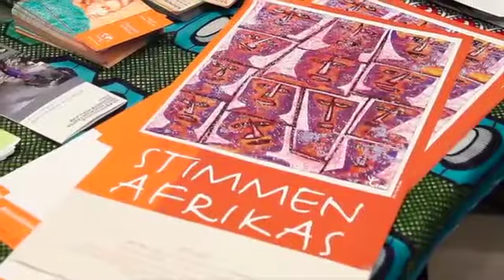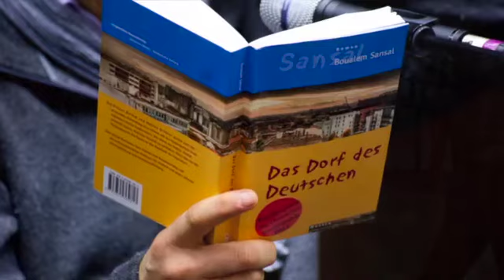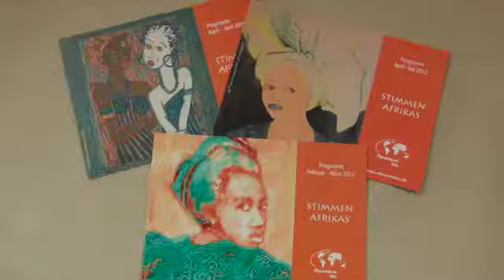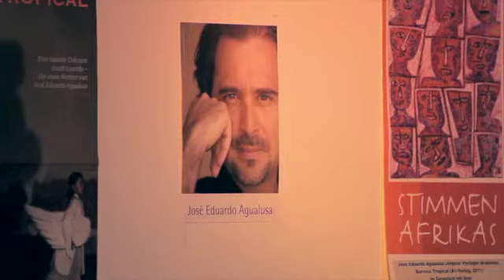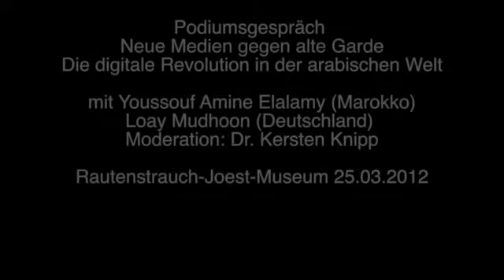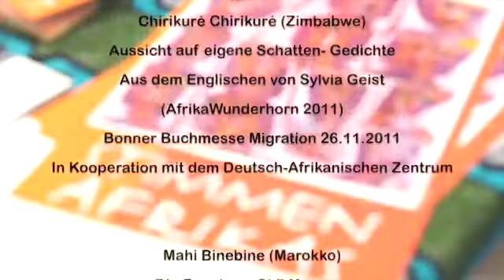Stimmen Afrikas 2011/2012 Allerweltshaus Köln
„Es ist sehr wichtig, dass die Stimmen Afrikas außerhalb Afrikas gehört werden", so Youssouf Amine Elalamy aus Marokko bei seiner Lesung im November 2009.